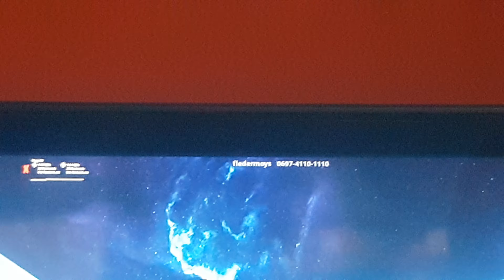Trying Out Motion Controls On Nintendo Switch!! (SHOCKING)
So Basically i decided to try out motion controls for the First timr i did ok it was super shaky but hope yoy guys enjoy it's ur boy GSlick and we out Pce!!